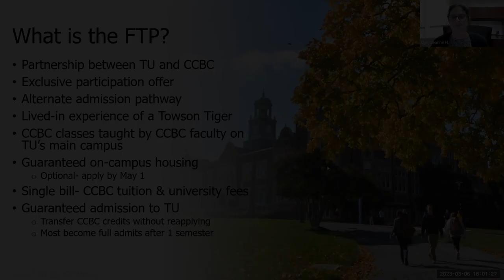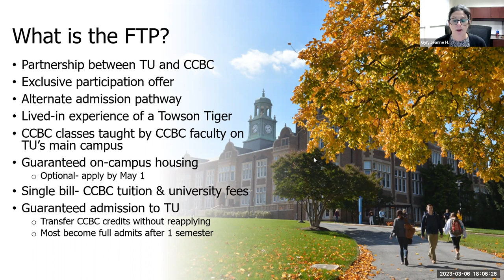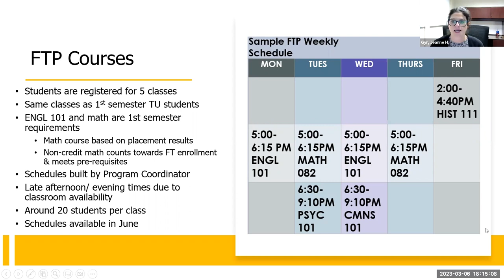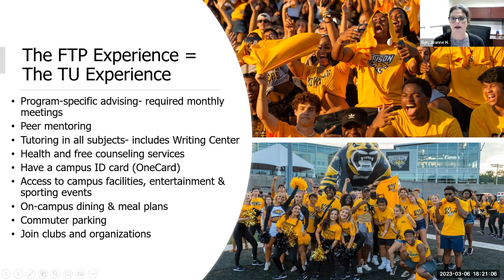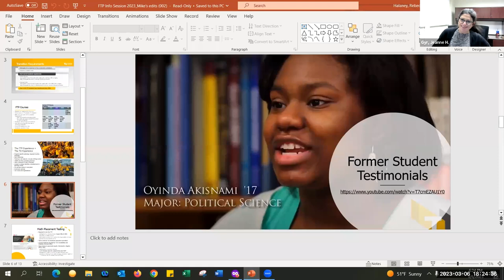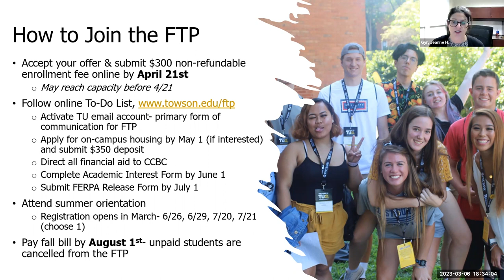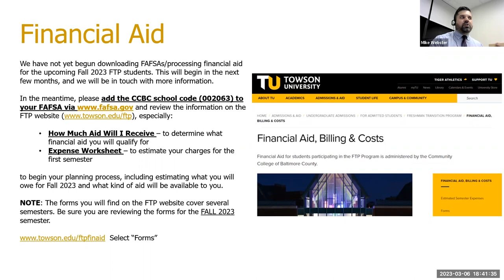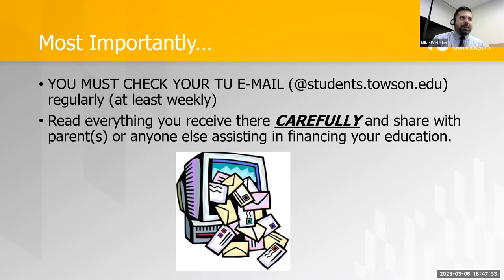Freshman Transition Program (FTP) Information Session - March 6, 2023